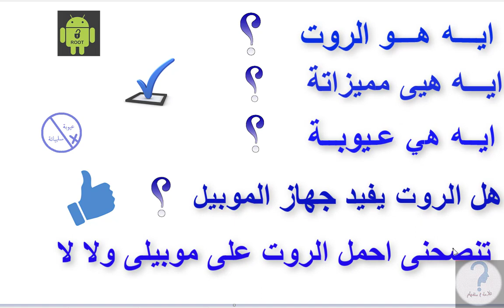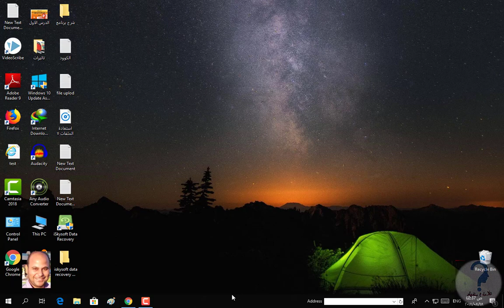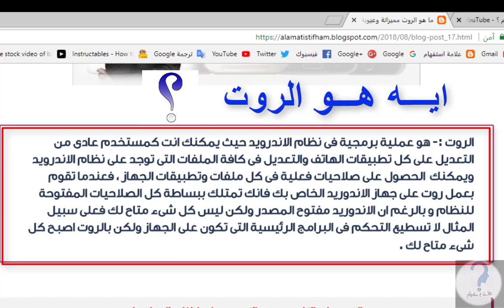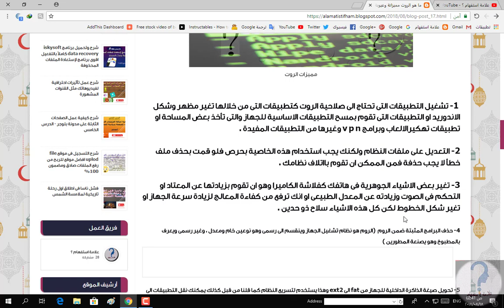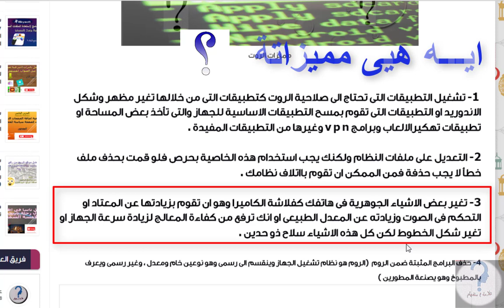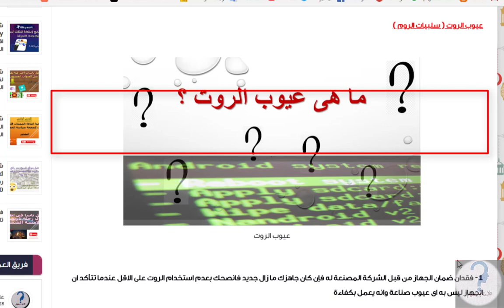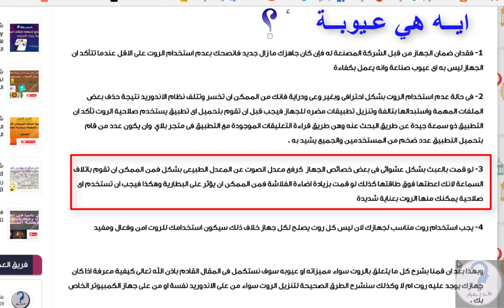ما هو الروت وما هى جميع مميزات وعيوبة شرح مبسط 2018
الروت :- هو عملية برمجية فى نظام الاندرويد حيث يمكنك انت كمستخدم عادى من  التعديل على كل تطبيقات الهاتف والتعديل فى كافة الملفات التى توجد على نظام الاندرويد ويمكنك  الحصول على صلاحيات فعلية فى كل ملفات وتطبيقات الجهاز ، فعندما تقوم بعمل روت على جهاز الاندوريد الخاص بك فانك تمتلك ببساطة كل الصلاحيات المفتوحة للنظام و بالرغم ان الاندوريد مفتوح المصدر ولكن ليس كل شىء متاح لك فعلى سبيل المثال لا تسطيع التحكم فى البرامج الرئيسية التى تكون على الجهاز ولكن بالروت اصبح كل شىء متاح لك .

شرح الروت مميزاتة وعيوبة  2018 على مدونة علامة استفهام ؟